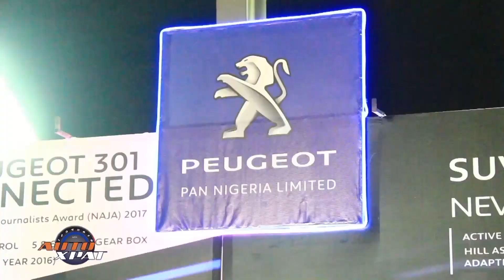LATEST CARS MANUFACTURED IN NIGERIA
CARS THAT ARE MADE IN NIGERIA FOR NIGERIAN ROADS